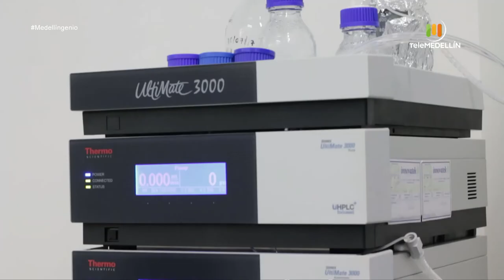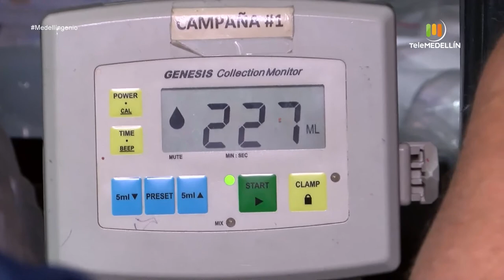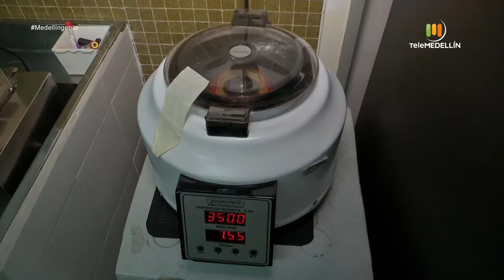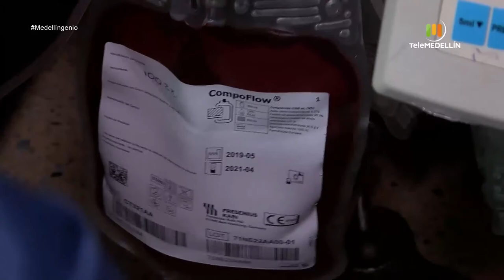Plasma de Convalecencia para pacientes infectados por COVID-19 [MedellÍNgenio] Telemedellín